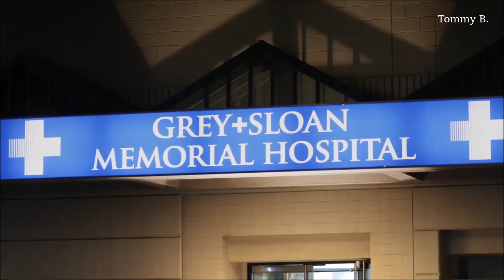- Levi - Parte 100 (Sub.Español)